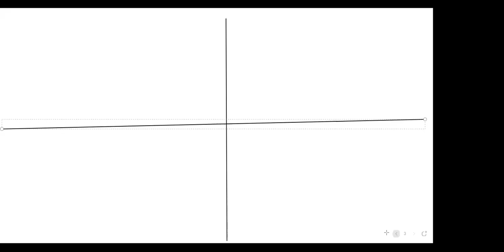Mathematics - Binomial Theorem-III by Dr. P. Rajesh Kumar